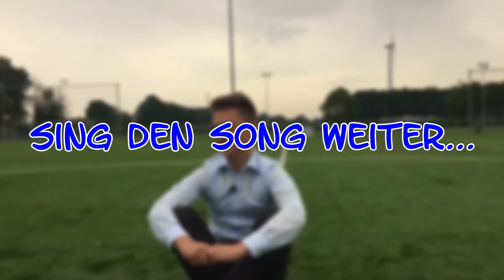Azubivorstellung 2017: Maximilian Pols - Volksbank Rhein-Lippe eG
Hier kommen unsere Azubis aus 2017: Maximilian Pols stellt sich vor.